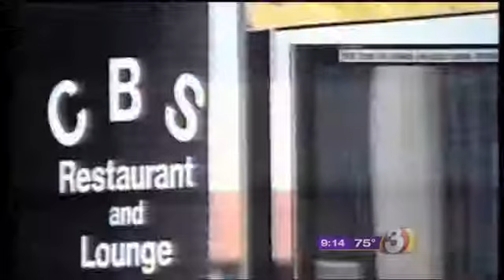Death Row Exoneree Celebrates 10 years of Freedom - Ray Krone